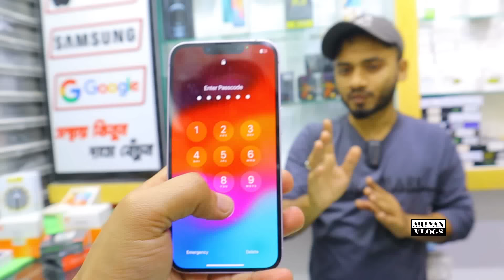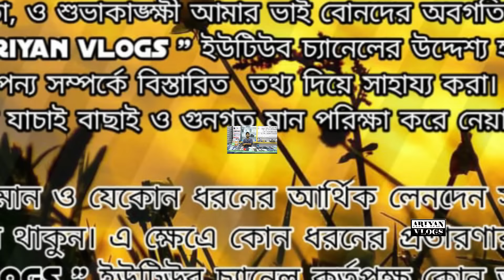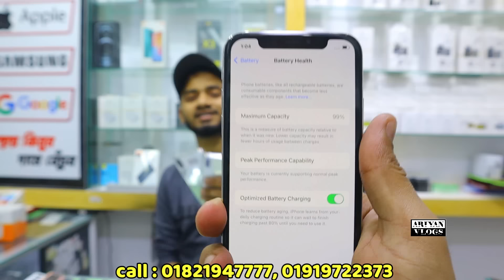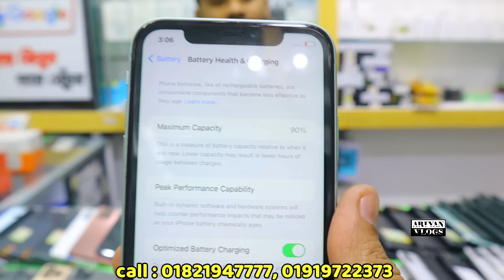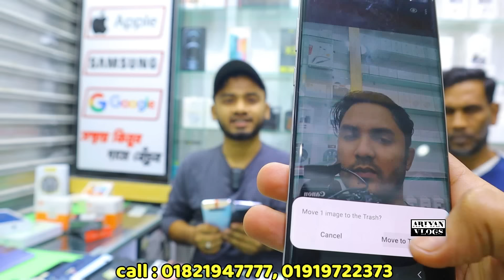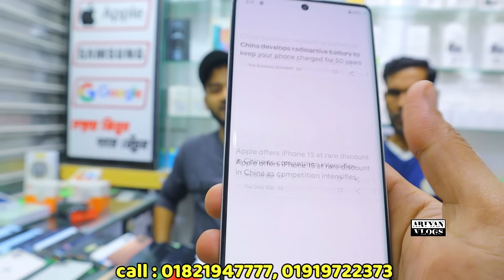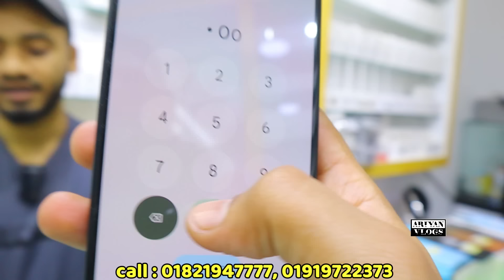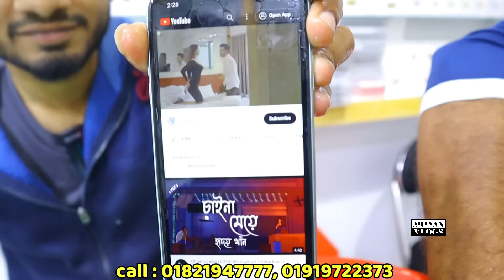কমদামে ফ্লাগশিপ Used phone কিনুন🔥used samsung phone price in bd|used phone price in Bangladesh🔥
⭕⭕ Smart Phone Gallery ⭕⭕

related tags...

allah hafez.